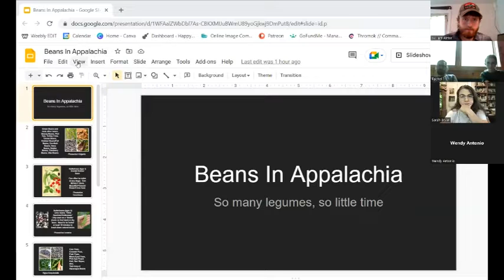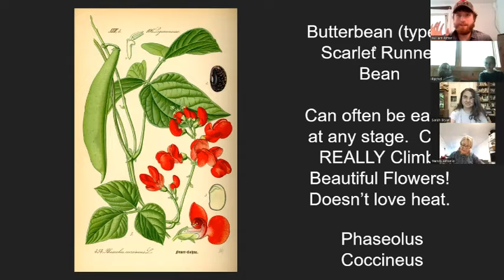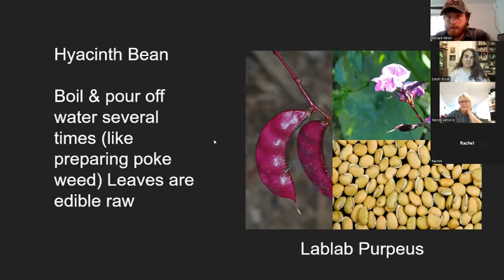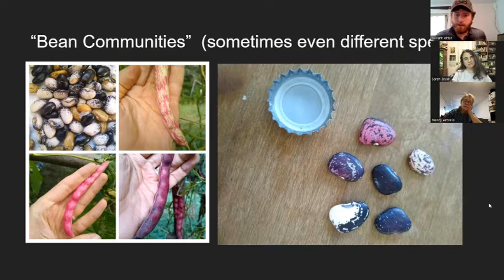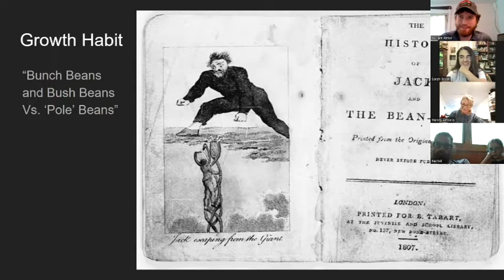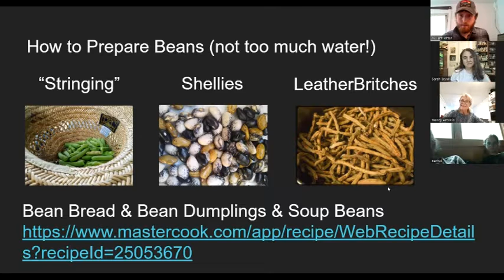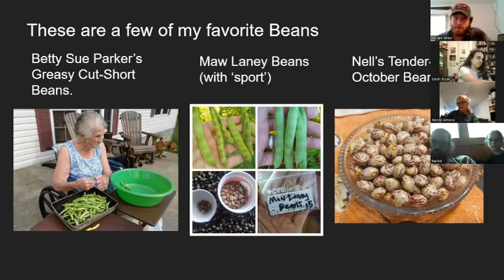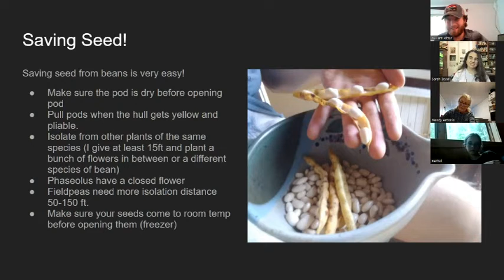Appalachian Foodways Class BEANS! 6/30/22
Appalachian Foodways Class #3: Beans!